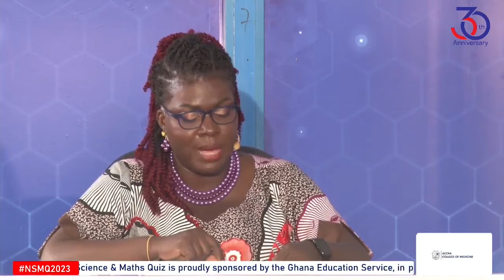NSMQ 2023 | Prempeh College's Yaw Boakye is the new SENSATION